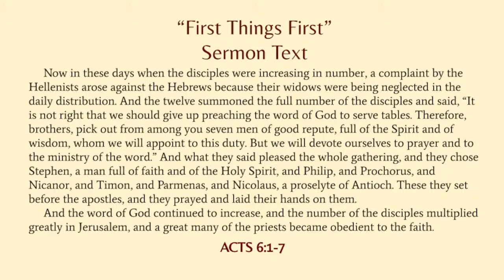Acts 6: First Things First (6/20/21)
Rev. Angel Gomez
On Mission Together: A Sermon Series in Acts
Acts 6:1-7